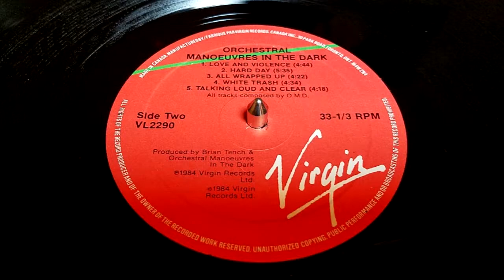OMD - Talking Loud And Clear (1984)